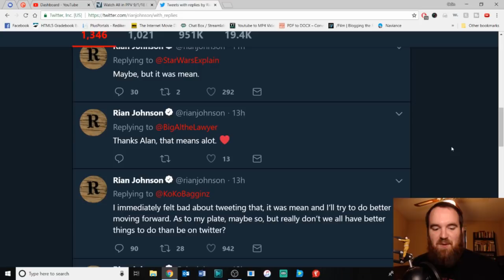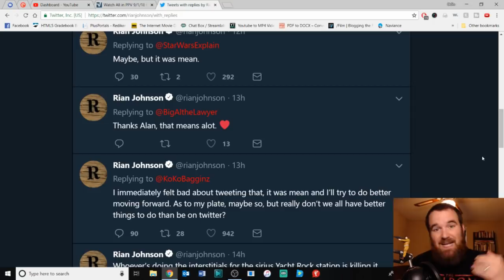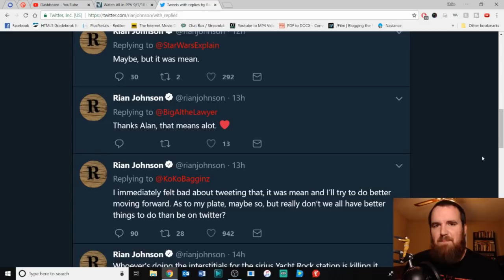Rian Johnson Feels Bad But Not Enough to Apologize